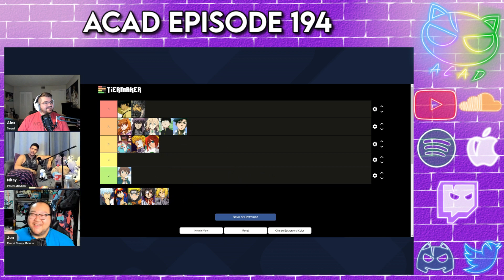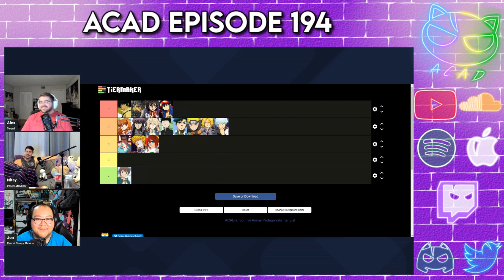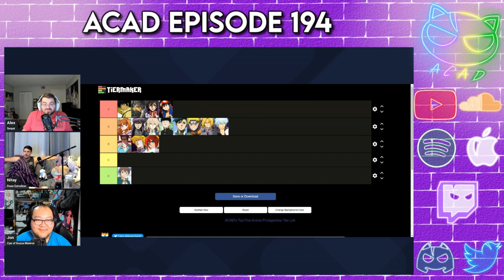Ranking The Top Anime Protagonists | ACAD Episode 194